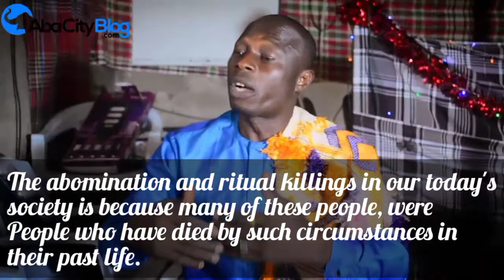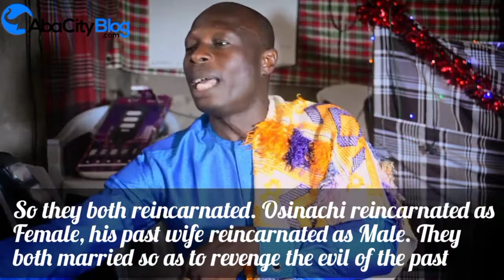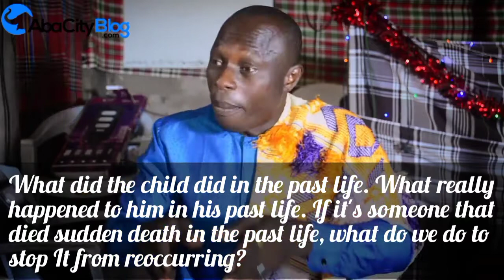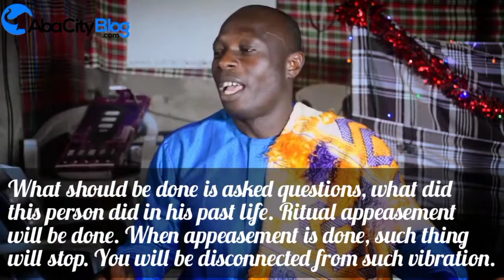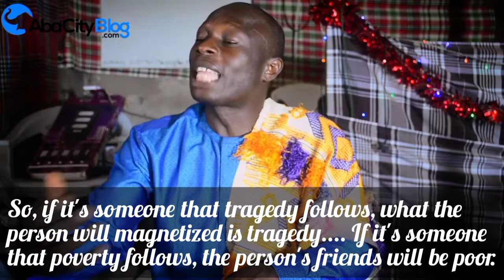Traditionalist Reveals Why Osinachi's Husband Maltreated Her To Death (Subtitled)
This is the subtitle version of what traditionalist, Dr. Chukwuemeka Emenyeonu Ngene, the High Priest of Chukwuabiama Heritage Synagogue, revealed on what led to the death of music star, Osinachi Nwachukwu.

In this interview, Ngene revealed that Osinachi's death is connected to her past life.

The interview was done in Igbo and subtitle in English.